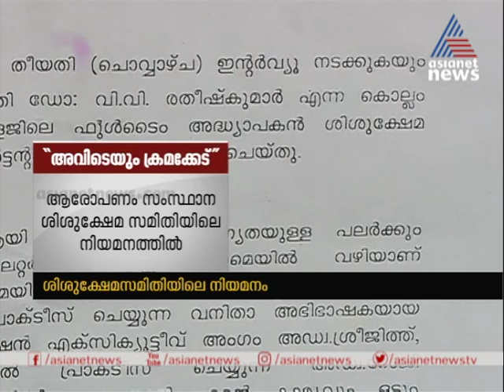ശിശുക്ഷേമസമിതിയിലെ നിയമനം ; ലീഗൽ കൺസൽട്ടന്റ് നിയമനത്തിനെതിരെ പരാതി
complaint againts appointment in CWC